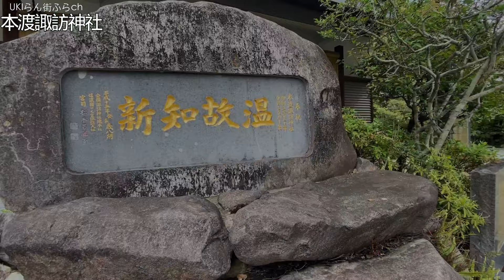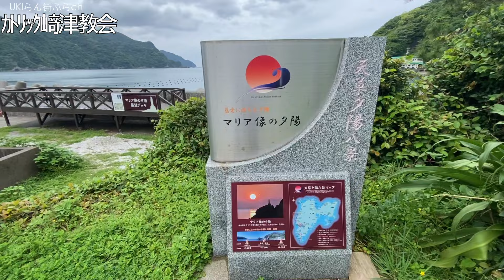【ココロ、オドル、天草】熊本県天草市どんな市？天草市役所周辺や市街地【散策・観光】カトリック﨑津教会 十万山公園展望台 本渡諏訪神社本渡中央商店街銀天街KumamotoAmakusaCityJAPAN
こんにちは【UKIらん街ふらch】です。

熊本県天草市天草市役所周辺を散策してきました十万山公園展望台から始まり天草市役所周辺など市街地、カトリック﨑津教会　本渡諏訪神社　本渡中央商店街　銀天街
一緒に散歩してる気分で見てください。
故郷の光景を懐かしんだり・行ってみたい・住みたいなどの参考になれば嬉しいです。

熊本県天草市
人口：72,623（令和6年）
面積： 683.2  km²

【撮影日】
2024年5月1日

【目次】
0:00　オープニング　十万山公園展望台
1:06 　天草市役所周辺
1:24    東浜町
1:54　大浜町
2:02    小松原町
3:14　大浜町
5:03   東浜町
5:25    本渡中央商店街　銀天街
7:14  　中央新町
7:45　本渡諏訪神社
8:32   エンディング　カトリック﨑津教会

【器具】
撮影:iPhone11
スタビライザー:DJ1 OM4

【地図マップ】
Googeマップ